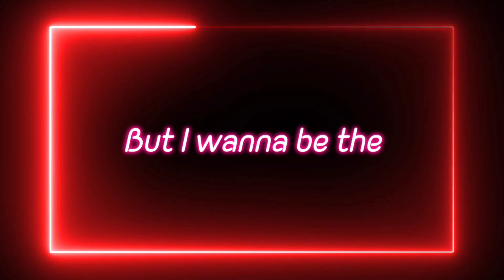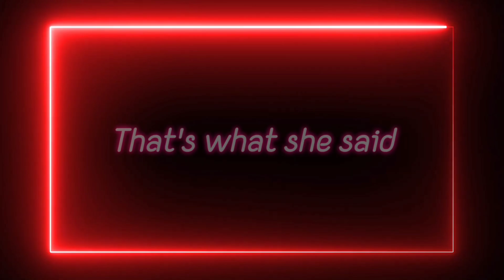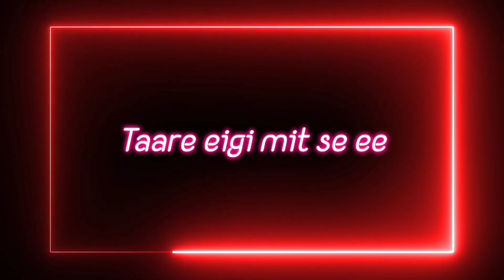BEN K - EE YAM KAI NABA (OFFICIAL LYRICS VIDEO) Prod. by Cornell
Song - EE YAM KAI NABA
Artist - BEN K
Lyrics - BEN K(English), E. ELVIZ (Manipuri)
Composer/mix/master - BEN K
Music Producer - CORNELL
Lyrics Video By - VARNIN

Speacial thanks to Suhan Paker